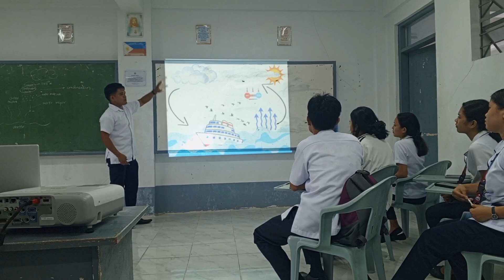A song compose and Lecture about Clouds Formation (Part 1)